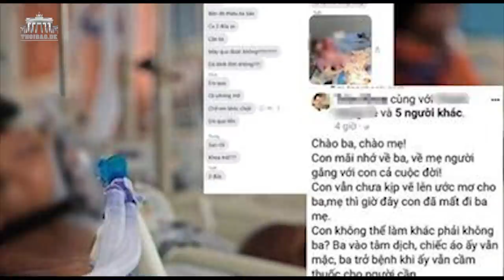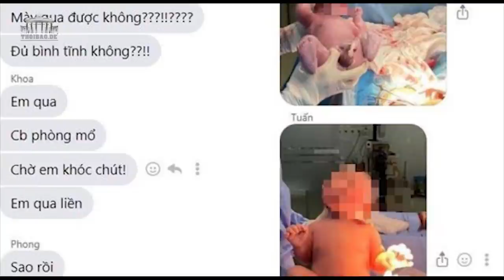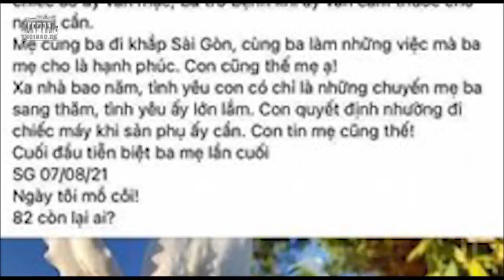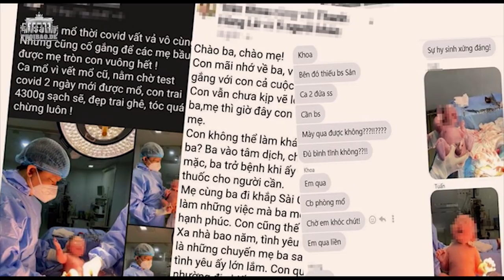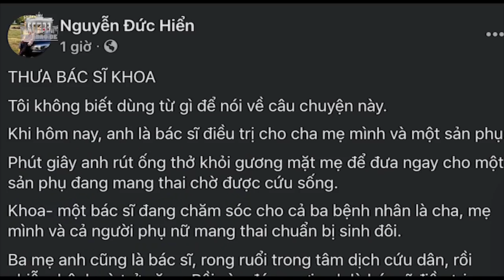Nghe lời cao cả, sao chỉ thấy rùng mình